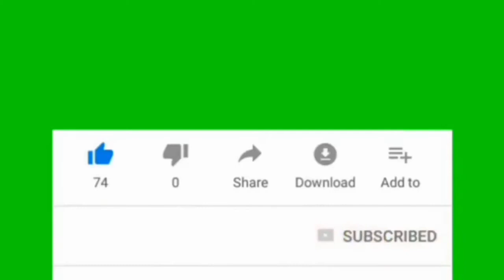Animals attack people funny compilation 😂😂😂